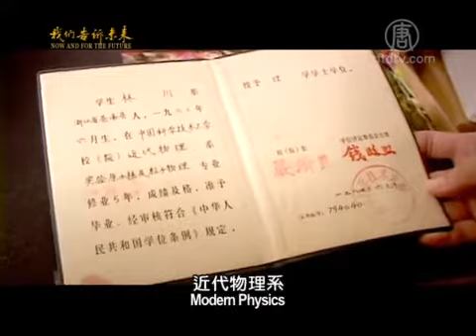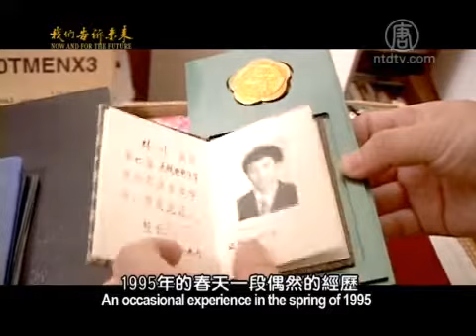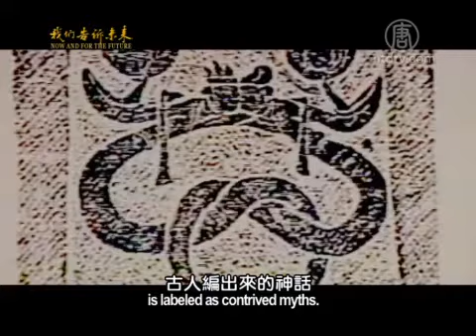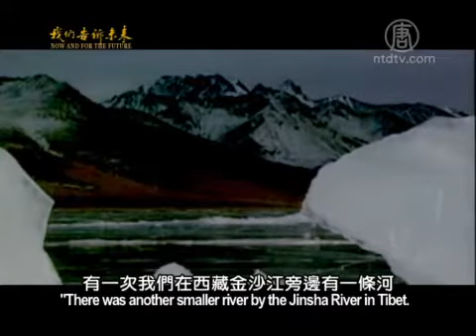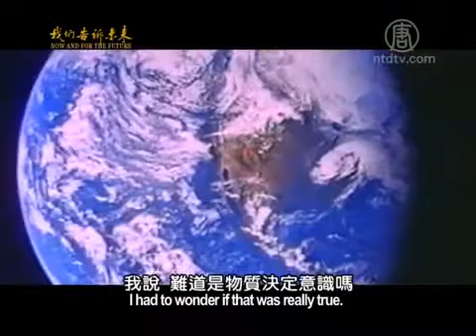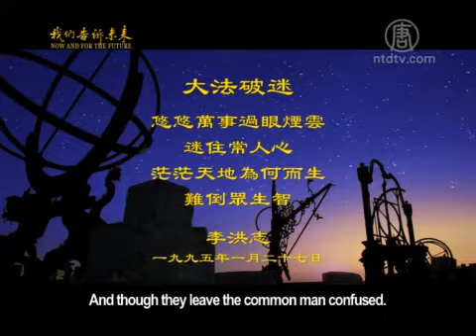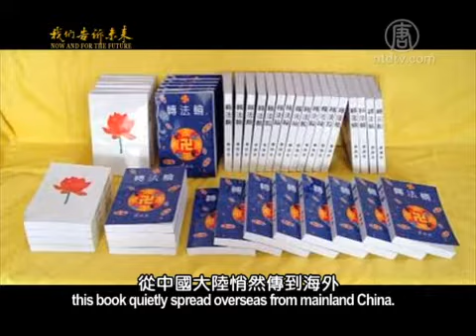我们告诉未来（3）破迷与正心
一段我們共同走過的歷史，一些鮮為人知的故事，《我們告訴未來》，以冷靜客觀的創作態度，運用大量的史實資料，展示了一部輝煌而又曲折的歷史面貌，以及一群修心向善的人們的感受、選擇和探索的歷程。